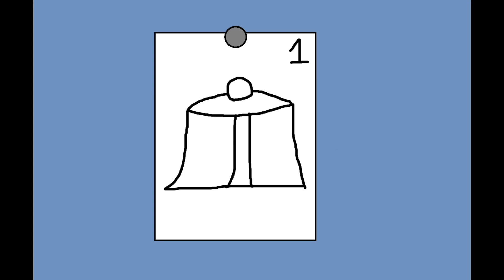Caillou This Is What Happens When You For Dance Circus (Original)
is really important long time caillou, however, in the homemade at the noodles, so caillou, in the circus, have for to the snow mountain, at the train, so caillou, have for the need in the tickets, and then for caillou, and polar bear, to cheer him up, and like goes to the circus